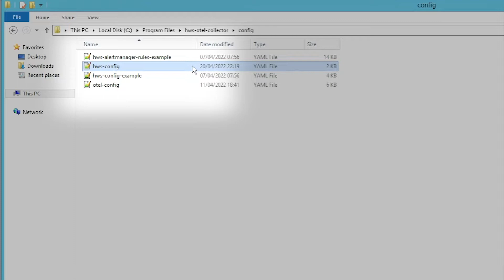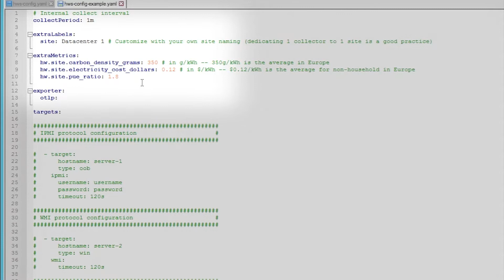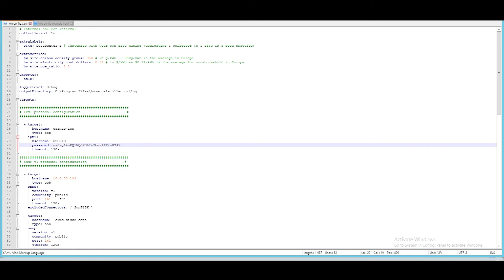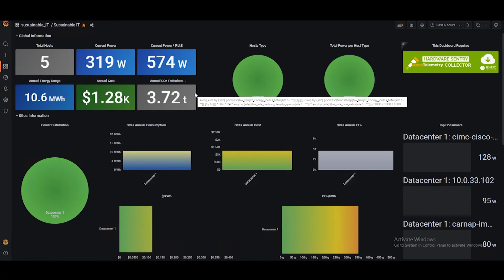Hardware Observability in Prometheus and Grafana with Hardware Sentry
Hardware Sentry is a new IT infrastructure monitoring solution specialized in hardware failures detection in servers, network switches, and storage systems. Additionally, by reading internal sensors and based on a unique algorithm, it makes the IT infrastructure carbon emissions observable from the server to the application.

In this video, you will see how to configure hardware monitoring with Hardware Sentry, a free to use solution for which support plans are available should you need assistance.